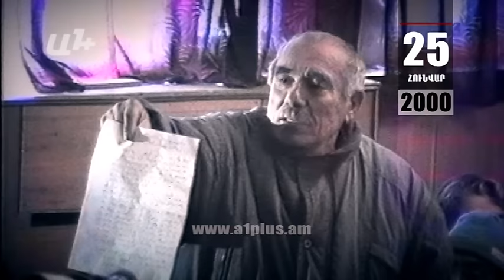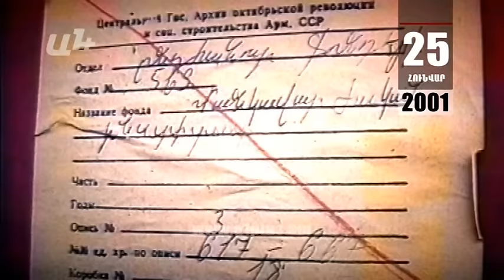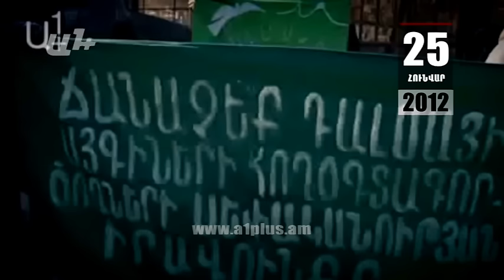Օրացույց հունվարի 25-ը երբ է վարչապետը հիշում նախագահին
«Մի մազ անգամ եթե պակասի լեռնային ղարաբաղցիների գլխից, մենք անմիջականորեն կմտնենք պատերազմի մեջ,- Լեռնային Ղարաբաղի հարցի շուրջ նախագահ Տեր-Պետրոսյանի եւ վարչապետ Քոչարյանի հակասությունները 1998-ի հունվարի 25-ին չի թաքցնում նաեւ խորհրդարանի ՀՀՇ-ական փոխնախագահ Արա Սահակյանը,-վարչապետը նախագահին հիշում է միայն այն ժամանակ, երբ ուզում է նշել իր եւ նախագահի տարաձայնությունը։ Մեր վարչապետը կարծես թե անպատվաբեր է համարում նախագահի անունը տալ եւ ասել, որ միասին են աշխատում»: Առայժմ պարզ չէ՝ թե ինչ շարունակություն է լինելու եւ ո՞վ է հրաժարական տալու:

Նույն օրը Հայաստանում է Ռուսաստանի Դաշնային խորհրդի նախագահ Եգոր Ստրոեւը։  Ստրոեւը հանդիպում է խորհրդարանի ղեկավարների հետ: Այստեղ Ստրոեւն ասում է, որ Ռուսաստանը միշտ էլ օգնության ձեռք է մեկնել Հայաստանին։

2000-ի այս օրը Գրողների միությունում նշում են արձակագիր Գուրգեն Խանջյանի 50-ամյակը: Նրա ստեղծագործության միջավայրը բնորոշվում է իբրեւ մեծ աշխարհում հայտնված փոքրիկ մարդու հայտնություն: Խանջյանն անկեղծորեն ասում է, որ գրական աշխարհ է մտել գյուղինստիտուտից, գինետնից եւ փողոցից: Գրել սկսելուց չի ճանաչել համաշխարհային գրական մեծություններին: